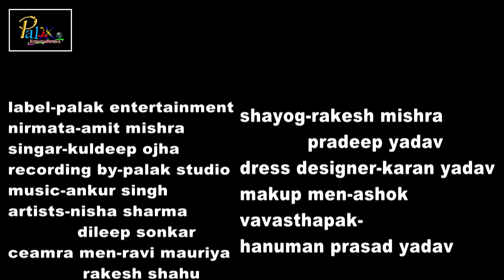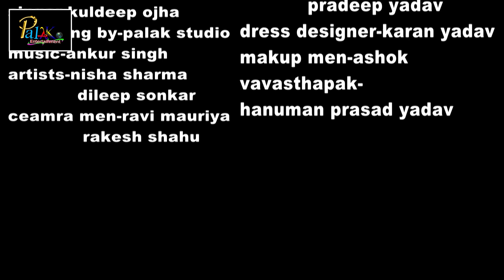Shilpi​​ Raj 2022 सबसे खतरनाक और हॉट | Bhojpuri Non Stop | Jukebox Video Song | Komal​​ Sing